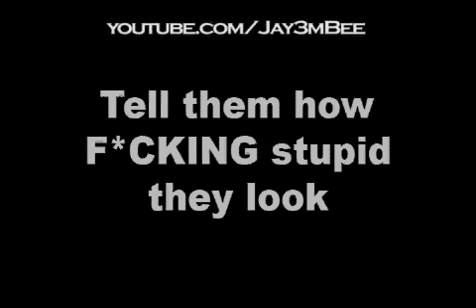Myspace Pose PSA Public Service Announcement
You all know what I'm talking about.  I fucking HATE that stupid ass "Myspace pose."